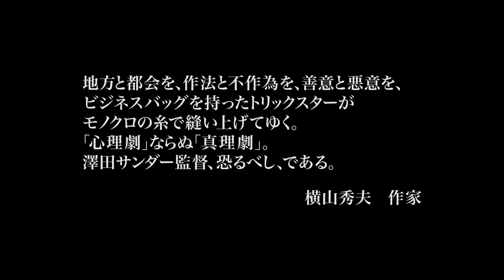映画「ひかりのたび」予告編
2017年9月16日(土)より新宿K's cinemaほか全国順次公開
監督-脚本:澤田サンダー 出演:志田彩良 高川裕也 山田真歩 瑛蓮 杉山ひこひこ 萩原利久 鳴神綾香 浜田晃ほか SKIPシティDシネマ映画祭2017 長編コンペティション部門に選出！